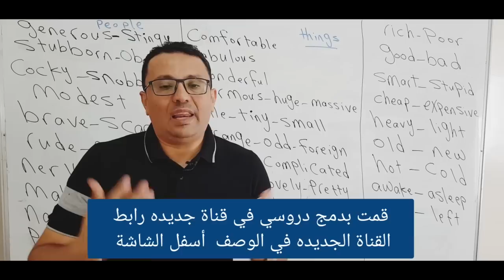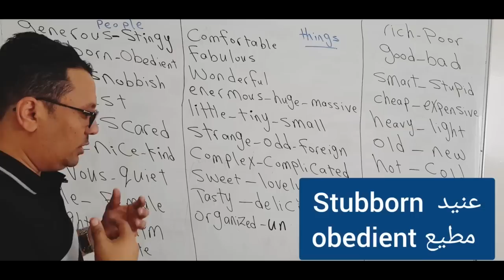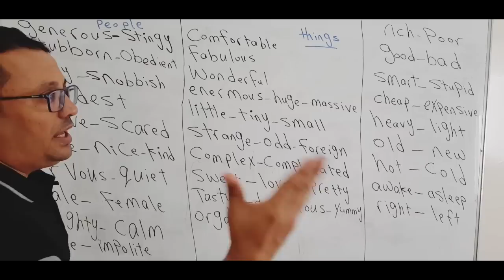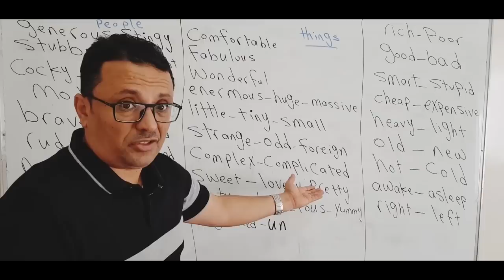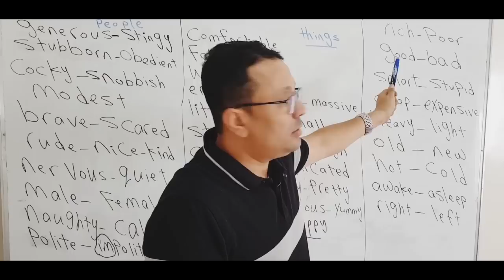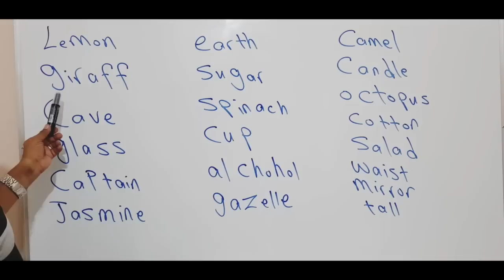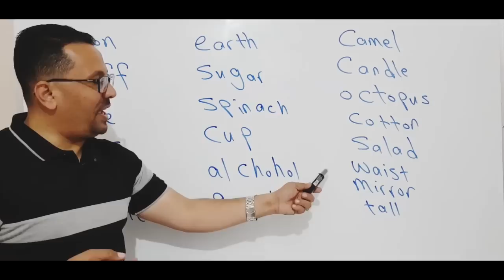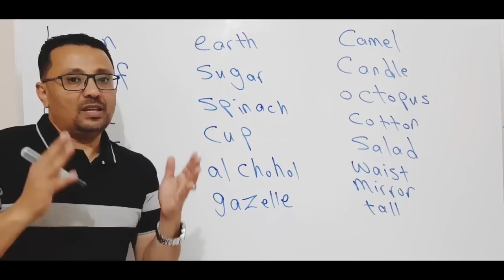أهم الكلمات الإنجليزية التي تحتاجها في الحياة اليوميه